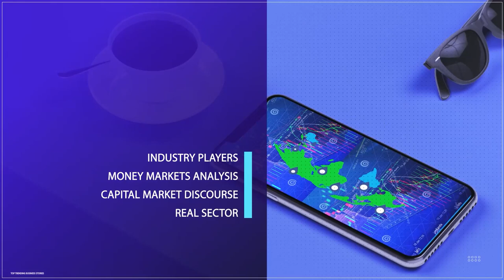Domestic Airfare Jumps By 25% In July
The Nigerian Bureau of Statistics (NBS) reported that domestic air travel fares in Nigeria surged by 25% year-over-year in July 2024, reaching an average of ₦98,561.74 compared to ₦78,775.74 in July 2023.